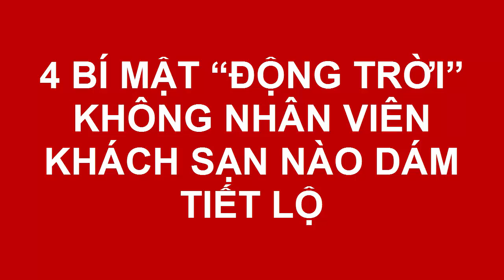4 BÍ MẬT “ĐỘNG TRỜI” KHÔNG NHÂN VIÊN KHÁCH SẠN NÀO DÁM TIẾT LỘ